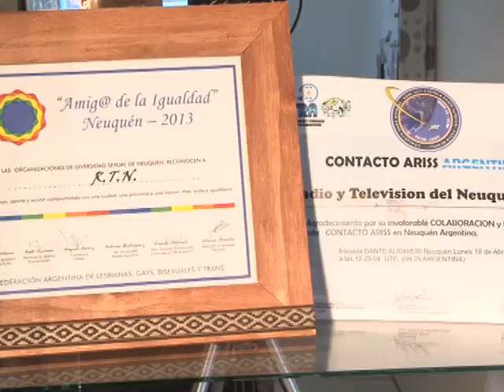MiHistoria – Pedro Salvatori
La historia de Radio y Televisión del Neuquén, es una novela de hechos que unos día más cumplirá 28 años. Continuamos hoy, con la serie de testimonios con actores/ referentes sociales con quienes trabajamos, para que nos ayuden a realizar "el balance de lo actuado".